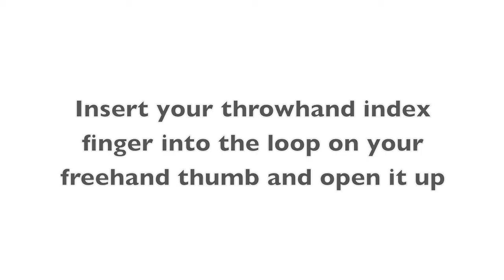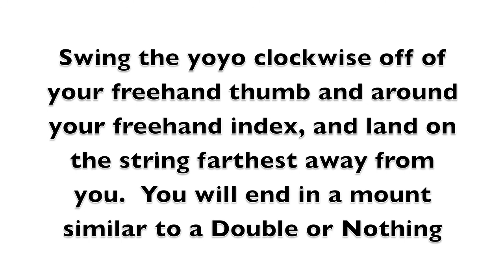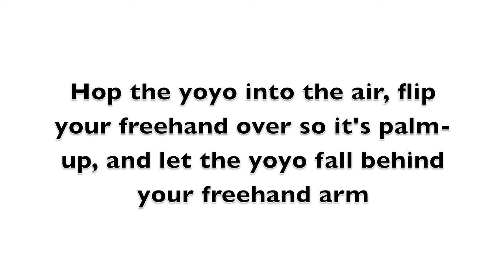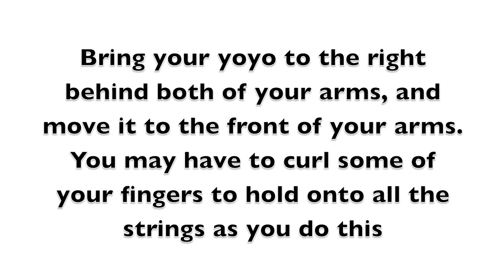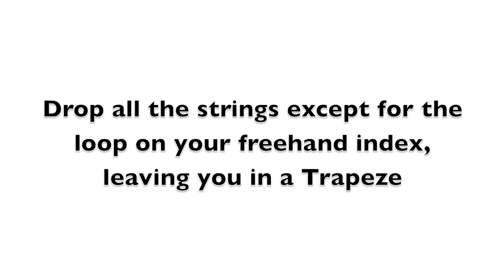Idiom Tutorial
A Rethinkyoyo tutorial for the yoyo trick, Idiom